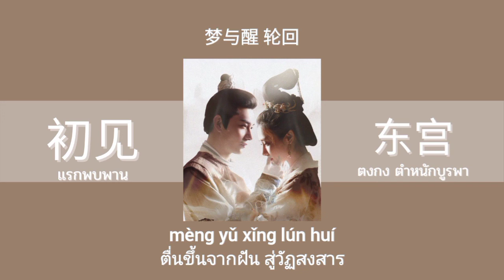[THAISUB] 初见 - แรกพบพาน | 东宫 ตงกง ตำหนักบูรพา (Lyrics + แปลไทย)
Yb: JUJU FANSUB